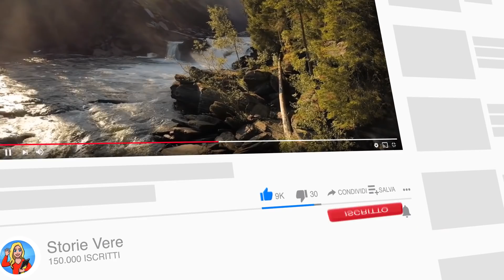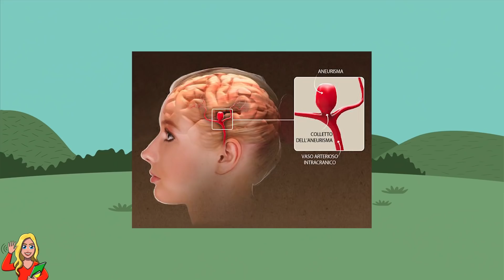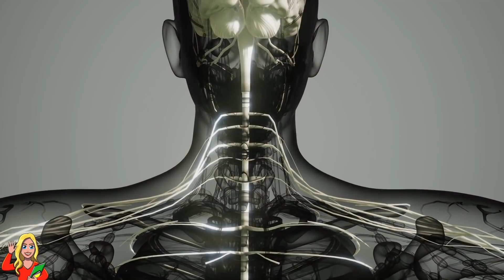Muore improvvisamente a 13 anni, ma subito dopo gli viene accreditato un nuovo record mondiale...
A 13 anni, Jemima Layzell aveva appena iniziato a fiorire in una giovane donna. Era una ragazzina felice, sempre sorridente e dal cuore d’oro, ma il destino aveva in serbo per lei un piano ingiusto e crudele: la dolce Jemima non avrebbe vissuto fino al suo quattordicesimo compleanno, lasciando i suoi genitori, sopraffatti dal dolore, a poter solo immaginare su cosa avrebbe potuto fare un giorno della sua promettente vita la loro splendida e adorata figlia.
Eppure, proprio quando la morte della giovane sembrava ingiusta e immotivata, Jemima spiazzò tutti un’ultima volta con il suo grande cuore, tanto da segnare un record mondiale davvero da meraviglioso .. ma prima di iniziare non dimenticatevi di lasciarci un mi piace, iscrivetevi al nostro canale e cliccate sul campanello delle notifiche per altri incredibili video!